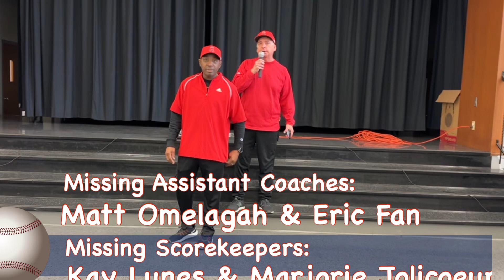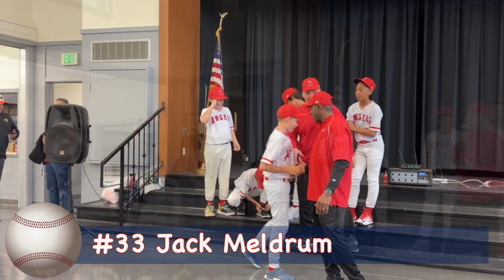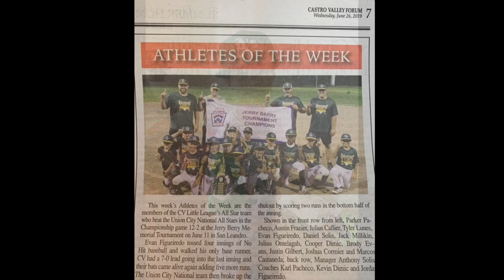CVLL - Angels - Intermediate 50/70 - Coaches’ Video